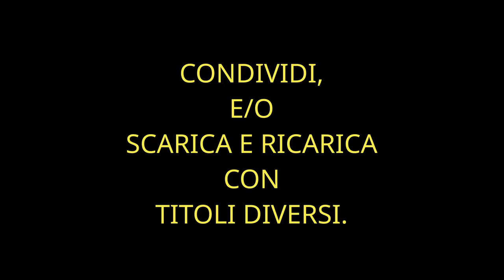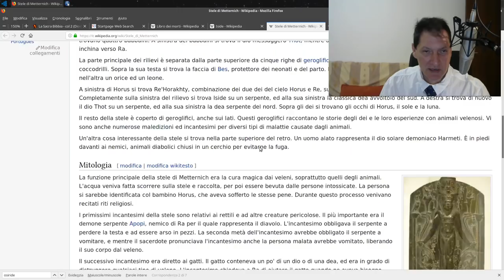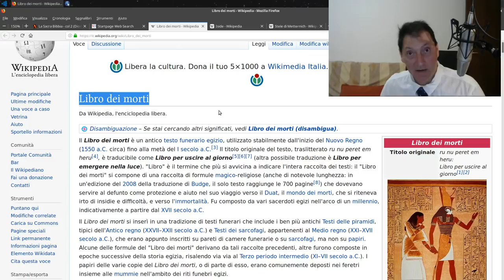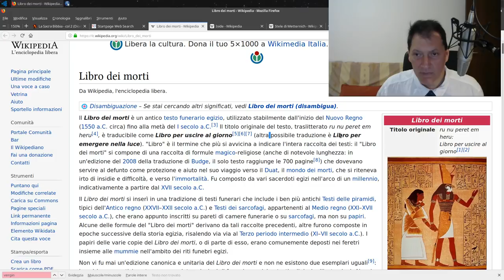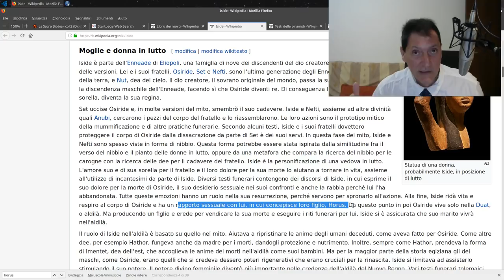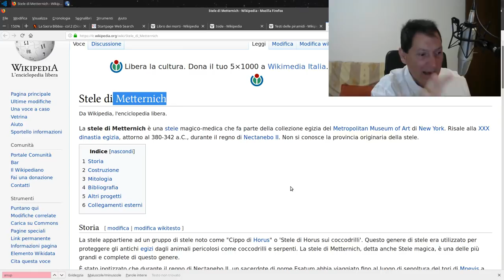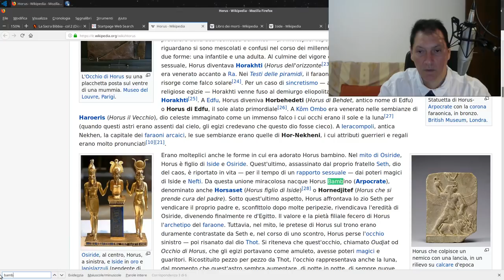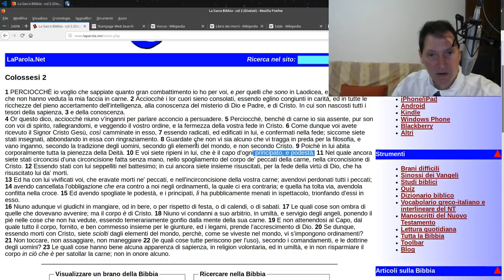MAURO BIGLINO ER SOMARO! Horus = Gesù? Trinità Egizia?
Alessio Evangelisti - La MASSONERIA Studia le Arti Occulte dell'Antico Egitto e Babilonia. Mauro Biglino Maestro Massone odia profondamente Dio e la Sua Parola, e anche Tutti coloro che lo seguono in quanto mente spudoratamente. Isis - Horus - Osiride Trinità Egizia? Vediamo.
1. Scaricare questo o più video e ricaricarli con titoli diversi;
2. Lasciarli intatti ovvero riportare solo le parti che ritieni più opportune;
3. Scaricarli per tradurli in altra lingua;
4. Condividere;
6. Quanto tu ritenga necessario per l'avanzamento dell'Evangelo di Gesù Cristo.
Shalom